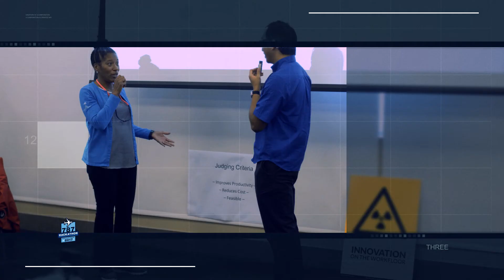787 Production Hackathon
What happens when 85 enthusiastic Boeing teammates spend three days in a room together? They solve tough challenges they and their teammates face on the production floor.